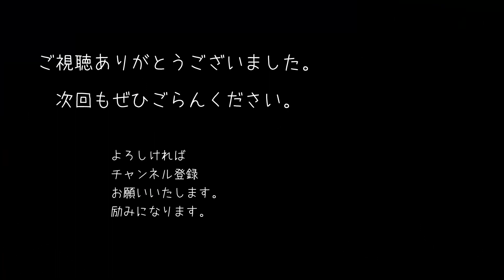【NBOX 貼り付けたダイソーカーボン調シートを剥がしてみた！】ホンダ N-BOXカスタムターボ。耐久性は凄いです。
本日は、ダイソーのカーボン調シートで作り貼りつけたアイテムがいよいよ梅雨からの湿気、酷暑、台風を通り越し、長いもので３か月が経過いたしましたので、その状況報告と一部を剥がしてみて基材を侵していないかを確かめてみました。

なお、ご紹介しているカーボン調シートは自動車用ではありませんので装着される場合には自己責任で行ってください。よろしくお願いいたします。

【過去のカーボン調シート関連動画】

twitter（まだ使いこなせておりません(-_-;)）
よろしくお願いいたします。